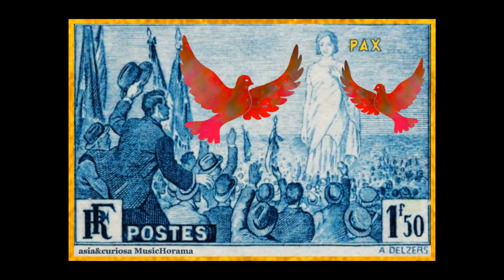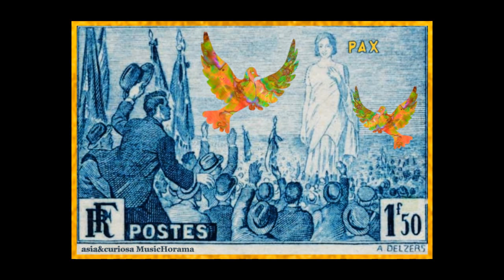KODALY "Song for Peace", for New Year 2024 - Hungarian Radio & Television chorus - Sapszon 1982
The decorative background is a work of Antonin Delzers (Castelsarrazin , 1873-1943), engraver with delicate lines, author of numerous postal stamps.
En fond décoratif,  oeuvre d'Antonin  Delzers (Castelsarrasin ,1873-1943), graveur au trait délicat, auteur de nombreux timbres postaux.

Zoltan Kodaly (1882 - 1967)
Enregistrement centenaire de la naissance du compositeur.
Text  (sung in hungarian).:

“Come down from your sumptuous heavenly palaces
O, Peace, crowned daughter of heaven!
Come down and make your appearance, finally,
On the lands of Europe!

Drop his spear from the furious hand
From wild Mars, and sends back an order
His devastating heroes
To the desert from which they came!

Let this be the end of glory
Sought after with rage, my Muse proclaims it freely;
When the ivy branch is stained with blood
Is for me a filthy coat of arms.

Come down to us, and soothe us, orphans,
Ah, the voice of so many countries calls you
Finally make your appearance!

"Descends de tes somptueux palais célestes
O, Paix, fille couronnée des cieux !
Descends et fais ton apparition, enfin,
Sur les terres d'Europe !

Fais tomber sa lance de la main furieuse
Du sauvage Mars, et renvoie d'un ordre
Ses héros dévastateurs
Au désert d'où ils sont venus !

Que ce soit la fin de la gloire
Recherchée avec rage, ma Muse le clame librement ;
Lorsqu'elle est souillée de sang la branche de lierre
Est pour moi un blason immonde.

Descends vers nous, et apaise-nous, orphelins,
Ah, la voix de tant de pays t'appelle
Fais enfin ton apparition !

Hungarian Radio and Television Chorus
Conductor Ferenc Sapszon
Editor HUNGAROTON 1982
Montage sur fond artistique de notre site asia&curiosa.

(+ de 3.800 vidéos musicales sur YouTube)